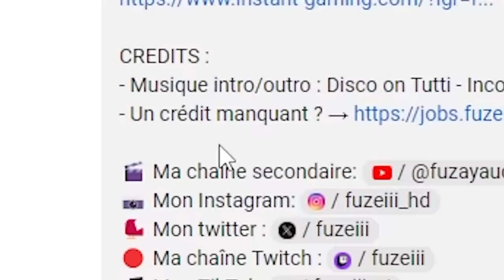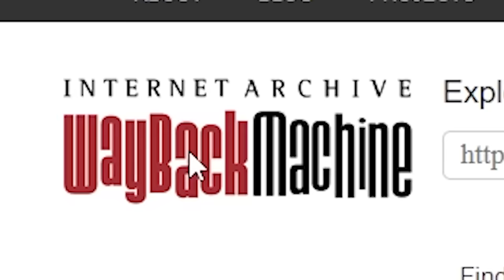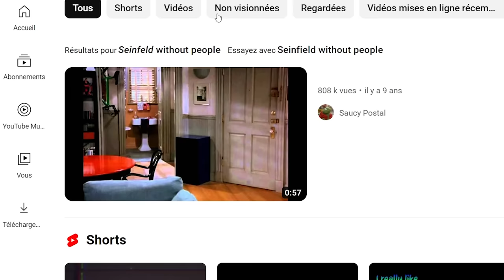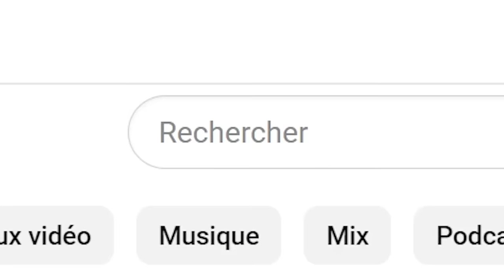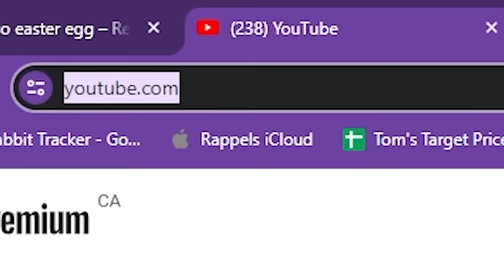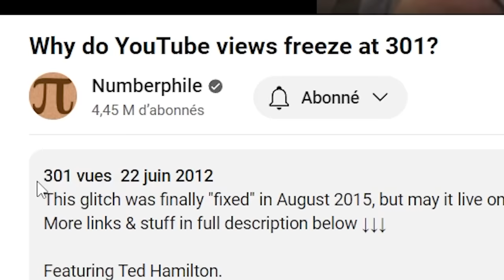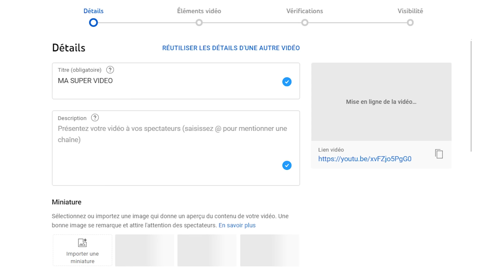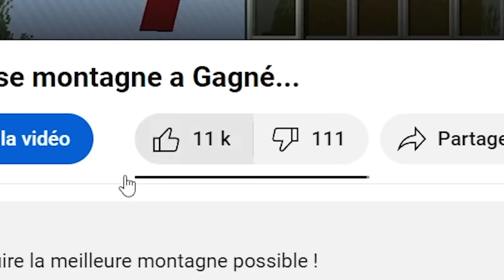J'ai testé TOUS les secrets cachés de Youtube...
Youtube cache des secrets insoupçonnés...

00:00 Awesome
00:13 S'abonner coloré
01:03 Titre chelou
01:14 Les origines de youtube
01:47 Les nerds 🤓
02:12 Pas de titre
02:22 La vidéo la plus longue
02:49 Première vidéo
03:07 Chaine Cheloue
04:05 Temps de visionnage
04:29 Temps total
04:54 /new
05:11 Loop
05:20 Minia Colorées
05:53 301 Vues
06:56 ID Youtube
07:52 Premier Avril
08:16 Robots.txt
08:49 Hitbox du bouton